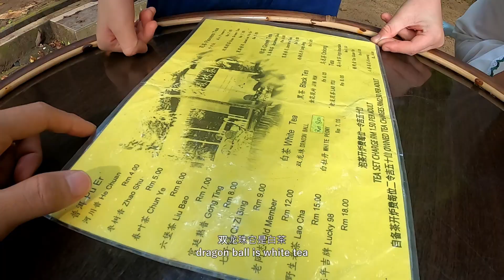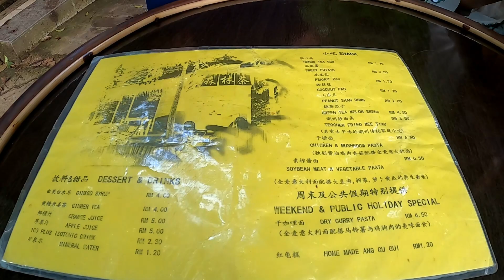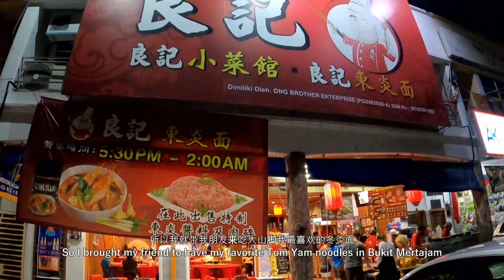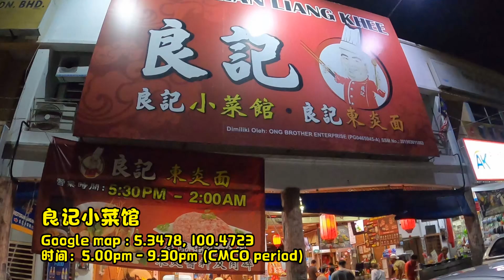【槟城美食#2】大山脚美食 炒面 喝茶 吃Tomyam☝️ Bukit Mertajam Food Hunting❤️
大山脚( Bukit Mertajam，简称“BM”）是马来西亚槟城州威省威中县县城.
这边隐藏了许多传统经典美食，路过大山脚的人可不能错过了哟.

Jalan Kulim Caltex 旁马来炒面
google map: 5.21’10.7”N 100.28'25.9"E
营业时间： 上午至5pm

良记小菜馆 Tomyam Mee
Google Map: 5.3478, 100.4723
营业时间： 5.00pm - 9.30pm (CMCO Period) 建议打电话去问最新时间

喜欢我的视频的话，请like 和subscribe 我的Youtube，也可以follow我的FB呢。
你们的支持是我做视频的动力呢。❤️❤️❤️❤️❤️❤️❤️❤️❤️❤️